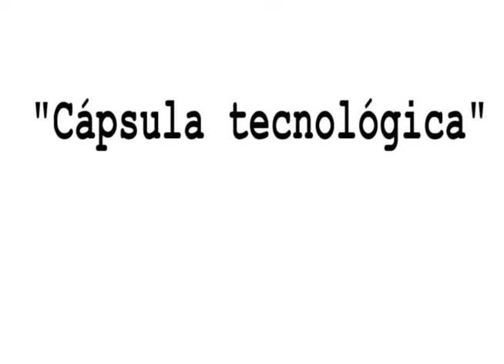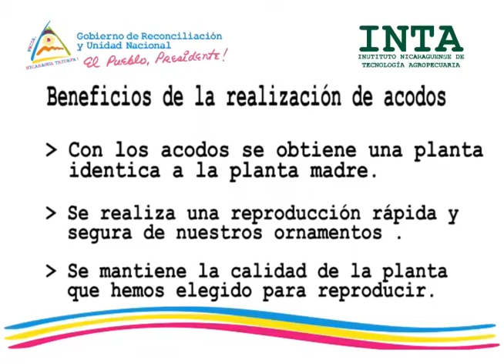Acodos en frutales